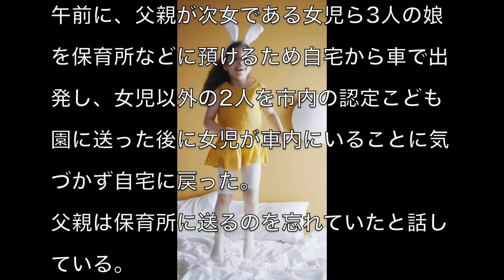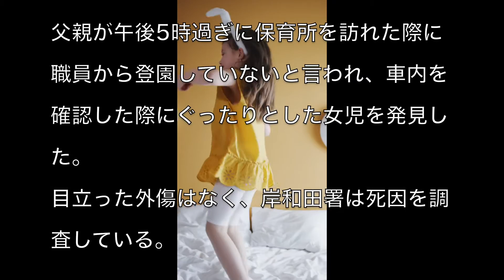[保育所に送るのを忘れていた]大阪府岸和田市で駐車場の車内に父親が女児を置き去りにして死亡させる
アーティスト名 masa
1st album HEART
2nd album Pur
1st single おまじない